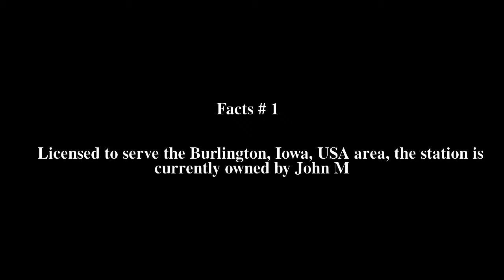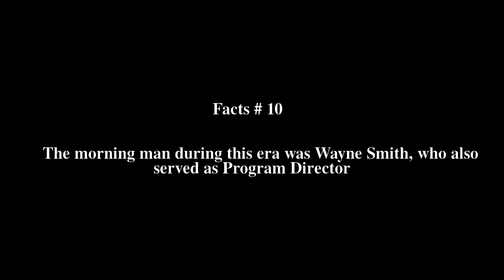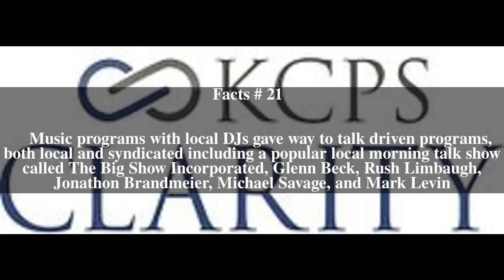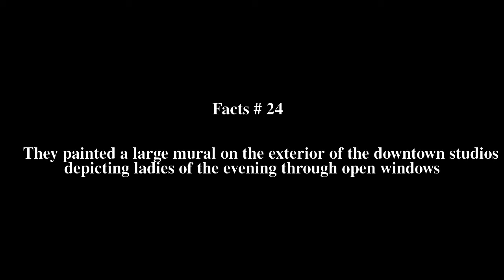KCPS Top # 28 Facts